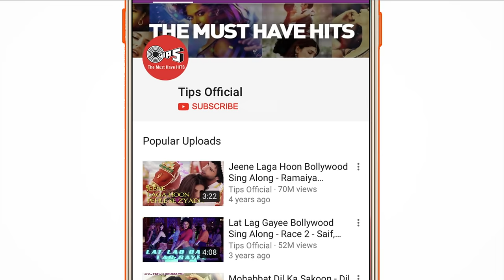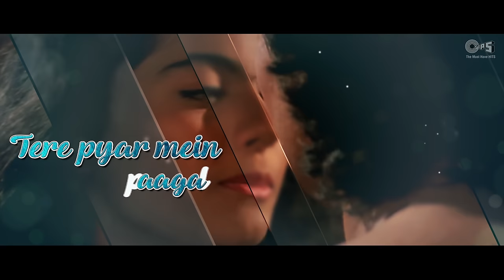Honthon Pe Bas Lyrical- Yeh Dillagi | Kajol & Saif Ali Khan | Kumar Sanu and Lata Mangeshkar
Sing along and groove to the tunes of Kajol and Saif Ali Khan's romantic number 'Honthon Pe Bas' from the movie 'Yeh Dillagi'
Cronned by profound singers Kumar Sanu and Lata Mangeshkar, the song is composed by

Set 'Honthon Pe Bas' song as your Mobile Callertune (India Only)
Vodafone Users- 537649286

Singer(s): Kumar Sanu and Lata Mangeshkar
Music Director: Dilip Sen-Sameer Sen
Lyrics Writer: Sameer
Edit & Gfx : Nadeem Akhtar (Paperboyz Studioz)

Movie Cast & Credits:
Starcast: Akshay Kumar, Saif Ali Khan, Kajol
Film Director: Naresh Malhotra
Producer: Uday Chopra
Lyrics Writer: Sameer

Song Lyrics:
Honthon Pe Bas Tera Naam Hai
Tujhe Chahana Mera Kaam Hai
Tere Pyar Mein Paagal Hoon Main Subaho Shaam
Janam I Love You, You Love Me
Yeh Raat Soyi
Hai Khoyi Khoyi
Armaan Mere
Hain Jaage Jaage
Yeh Kya Mujhe Ho Gaya
Zulfon Ke Saaye
Chilman Banaaye
Aa Main Deewani
Inko Hataa Doon
Dekhoon Tera Chehra
Deewangi Ka Jaam Hai
Tu Ishq Ka Inaam Hai
Thandi Hawaayein
Jaadoo Jagaaye

Meri Nigahein
Hain Pyasi Pyasi
Chhane Laga Hai Nasha
Yeh Gori Baahein
Tujhko Bulaaye
Aaja Mita Doon
Doorie Zarasi
Ho Na Koi Faasla
Dil Ka Yehi
Paigham Hai
Tu Chain Hai
Aaraam Hai